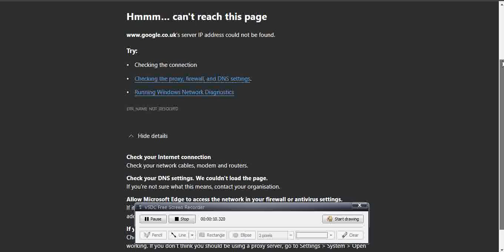My Wi-Fi was down (BT sucks) [8-4-2021]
So yesterday I was tryna upload some content, but then inbetween, the freaking Wi-Fi crashed. I had to wait til blinging after midnight for it come back. BT really sucks and I bet my ass they doing this crap on purpose. Mans sus bout this one, dawg.